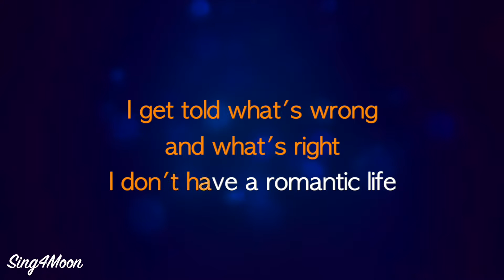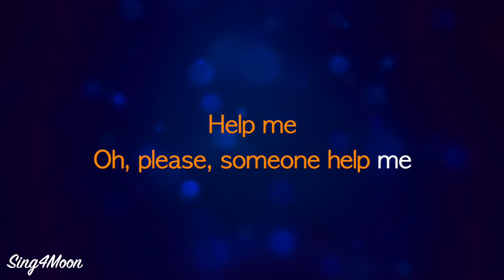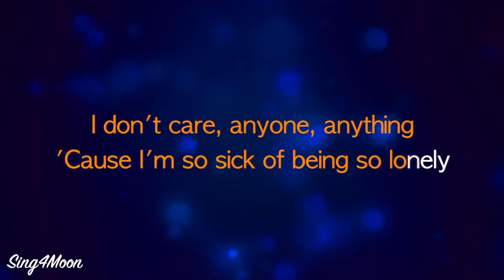Noah Cyrus – Lonely (Karaoke Piano)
This is our piano karaoke instrumental of the song ⭐️ Lonely ⭐️ by Noah Cyrus. It's original key. 😊

🎹 The key is F dur (major), tempo is 85 bpm.

🎤 For recording your covers we recommend using Logic Pro (not sponsored)

🎬 For making cover videos we recommend using Final Cut Pro (not sponsored)

🌘 Lyrics:

I'm slowly killing myself
I'm trying so hard at the back of the shelf
It's just the same every day
I'm writing these songs that will never get played
I can’t tell what's wrong and what's right
I don't have a romantic life
And everyone's dying so I keep on trying
To make them proud before they are gone

Oh can't someone help me
Oh please someone help me
I don't care anyone, anything
'Cause I'm sick of being so
Lonely
Miss all my family
'Cause I'm so sick of being so lonely

I'm spending more than I earn
Drink all the time to forget I'm not her
'Cause I go to parties sometimes
And I'll kiss a boy and pretend for the night
'Cause I don't know much about me
I'm still ashamed of who I used to be
So I try way too hard but I still miss the mark
To fit in, fit in

Help me
Lonely
I miss all my family